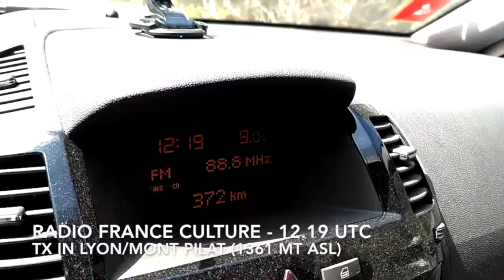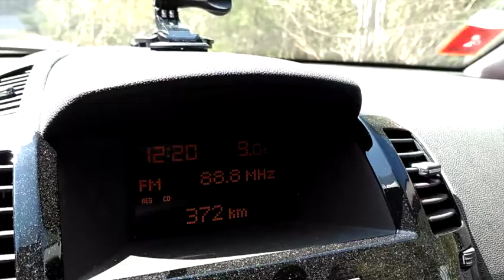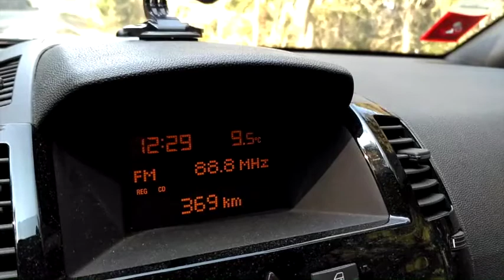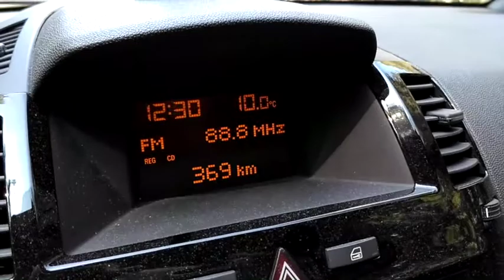88.8 MHz - Radio France Culture/Radio 74 received in Aosta Valley (Italy)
Reception, on 88.8 MHz, from Turlin (above Ozein/Aymavilles, Aosta Valley, Italy), of Radio France Culture (transmitter in Lyon/Mont Pilat), and of Radio 74 (transmitter in Annemasse/Le Fiernay). Receiver: Blaupunkt with Sharx System.